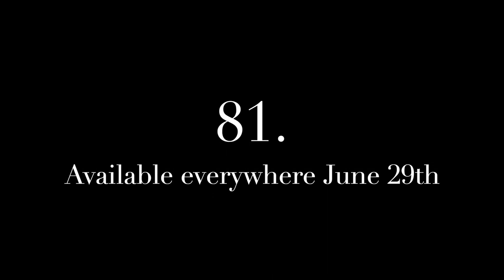I Miss You - 81. Track by Track | Sarah Krohn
I Miss You by Sarah Krohn Track by Track for the album, “81.”